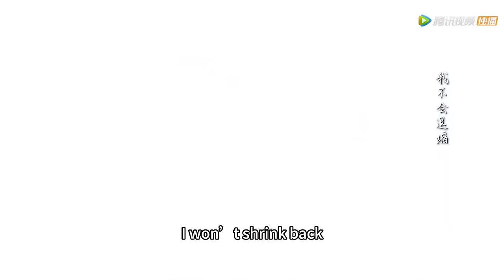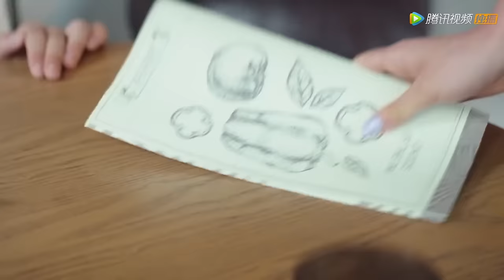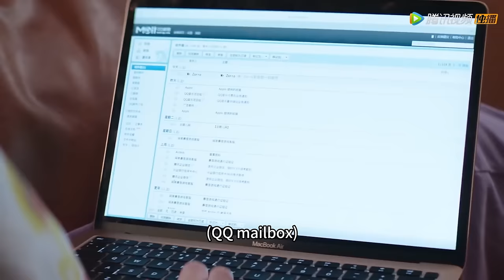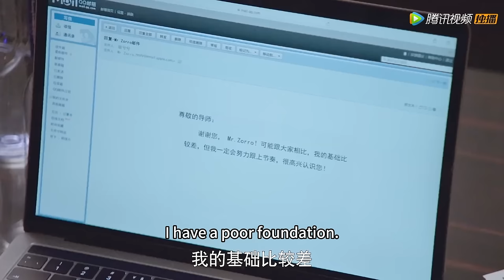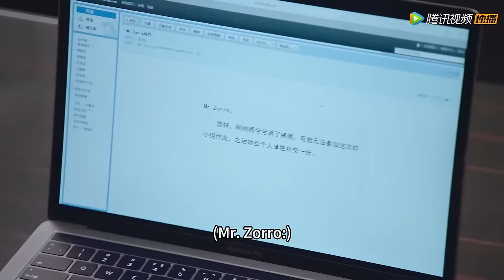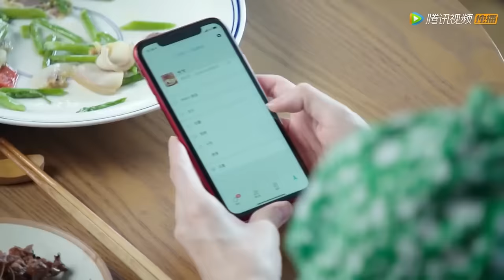【微电影】灰姑娘懷孕，被婆婆寵上了天，霸總秒變拎包小跟班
這裡有故事和酒，歡迎下載WeTv APP： 觀看完整版 Here are stories and wine waiting to the WeTv APP 剧名（Drama Name）：只是结婚的关系Once We Get Married
点击看全集（click for all works）：